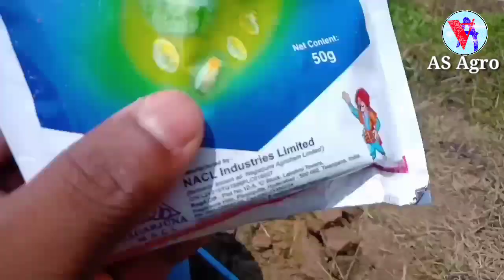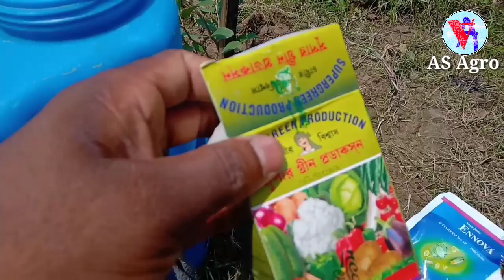কুল গাছে কীটনাশক প্রয়োগ, কুল গাছের পাতা হলুদ হবার কারন কি, Ennova. supergreen production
কুল গাছে কীটনাশক প্রয়োগ। আমি Ennova + supergreen production এক সাতে মিসিয়ে দেই কারন এক সাথে দুই টা রোগ প্রতিরোধ হয়।

A/d..india Assam Halikandi

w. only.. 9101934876